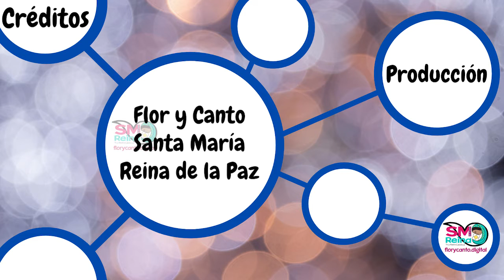PERSONAJES DE LA BIBLIA – NT - 46. JUDAS ISCARIOTE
𝐏𝐄𝐑𝐒𝐎𝐍𝐀𝐉𝐄𝐒 𝐃𝐄 𝐋𝐀 𝐁𝐈𝐁𝐋𝐈𝐀
𝐍𝐔𝐄𝐕𝐎 𝐓𝐄𝐒𝐓𝐀𝐌𝐄𝐍𝐓𝐎
𝟒𝟔. 𝐉𝐮𝐝𝐚𝐬 𝐈𝐬𝐜𝐚𝐫𝐢𝐨𝐭𝐞

Les presentamos los "𝑷𝒆𝒓𝒔𝒐𝒏𝒂𝒋𝒆𝒔 𝒅𝒆 𝒍𝒂 𝑩𝒊𝒃𝒍𝒊𝒂", en la que cada día conoceremos un poco más de un personaje de la Biblia.

Les compartimos los personajes del Nuevo Testamento.

Fuente: Flor y Canto "Santa Maria Reina de la Paz" Plataforma digital y Tv ondemand